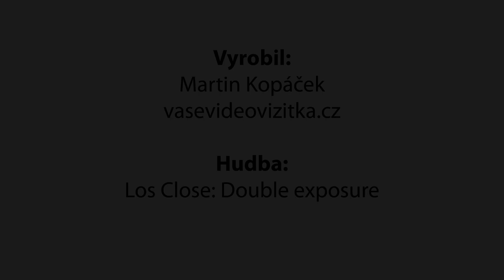Podnikání pod pokličkou 🎥 MUDr. Renata Filipová - metoda AtlasPROfilax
V dalším dílu Podnikání pod pokličkou nám MUDr. Reneta Filipová v předvánočním rozhovoru představila unikátní metodu AtlasPROfilax.

=== Dozvíte, že i vy můžete mít vymknutý první krční obratel. Jak se to projevuje a co s tím dá dělat?  Shlédněte naše video a zlepšíte si kvalitu svého života!

🎥 video natočené ve spolupráci s Martin Kopáček